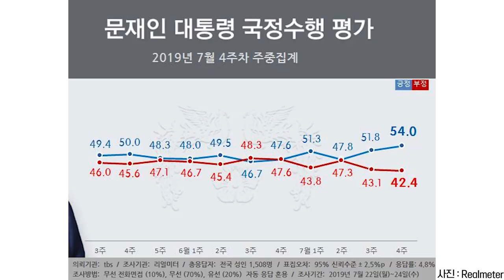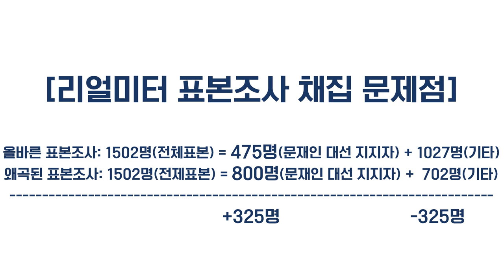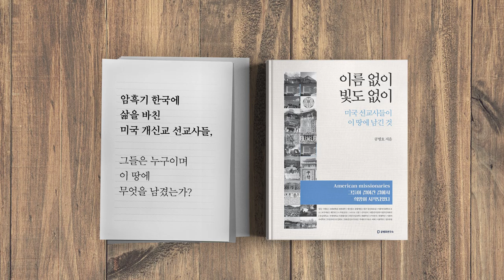여론조작 의혹 진실은 뭔가? [공병호TV]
여론조작 의혹 진실은 뭔가?

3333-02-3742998 카카오은행 (예금주 : 공병호) / (텔레뱅킹 : 090 & 은행코드 : 90)